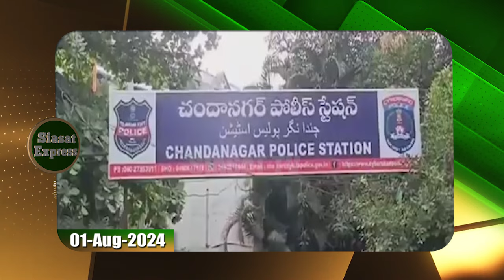Iran leader Ayatollah lead funeral prayers for Hamas Chief Ismail Haniyeh | @ 03pm | 01-Aug-2024